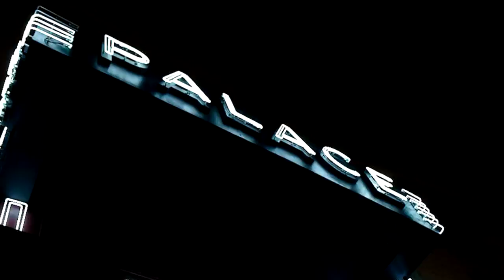LuLúxpo "Piscine Palace" (official video)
Boris Rabusseau & LuLúxpo

cinematographers
Pascal Montjovent
Boris Rabusseau

track produced by LuLúxpo & Jérôme Darmois

credit film :
C’était Un Rendez-Vous - Claude Lelouch - 1976
Du Rififi Chez Les Hommes - Jules Dassin - 1955
Le Désordre Et La Nuit - Gilles Grangier - 1958
Scandale Aux Champs-Elysées - Roger Blanc - 1948
Des Femmes Disparaissent - Edouard Molinaro - 1959
Le Chien - François Chalais - 1962

credit photo:
Guy Marineau
Patrick Sarfati